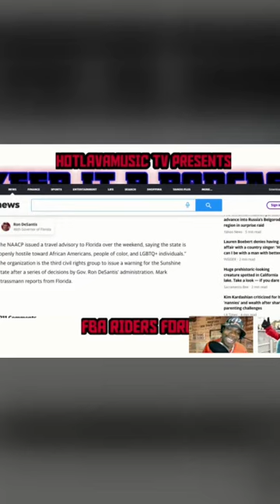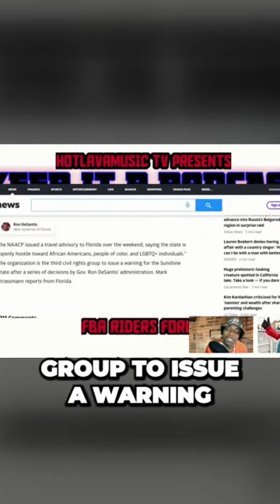NAACP Issues Shocking Travel Advisory for Florida _ What You Need to Know